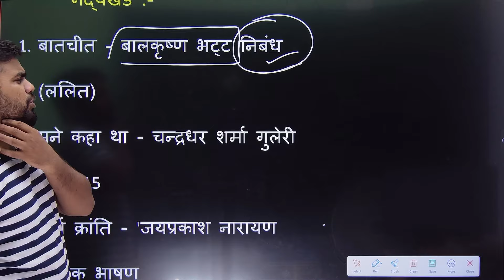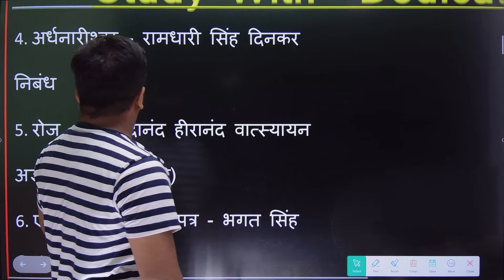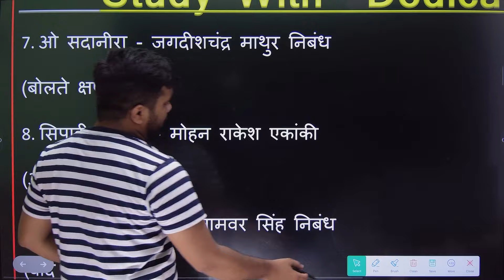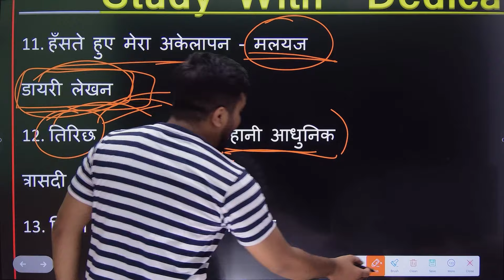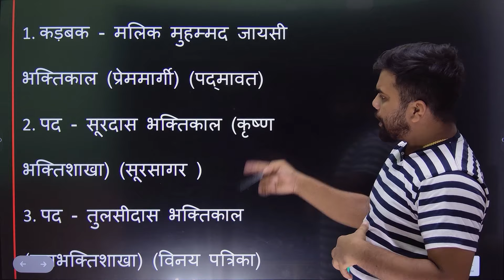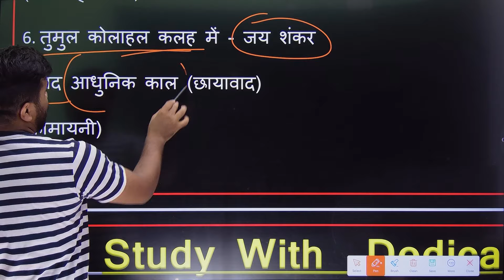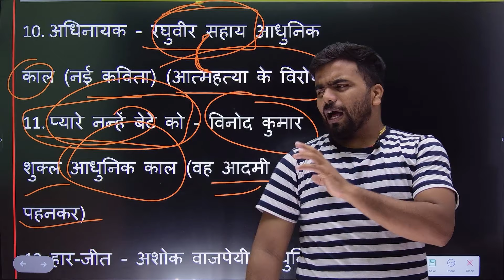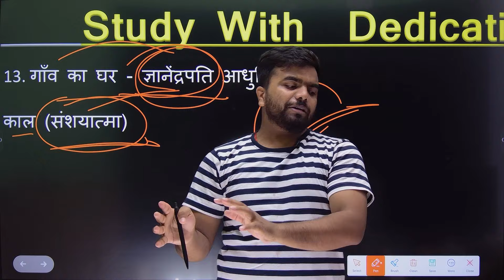Hindi Class 12th लेखक एवं पाठ का नाम | गद्यखंड और पद्य खंड | कौन पाठ क्या हैं?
mere pyare students es class me aapko Hindi Class 12th लेखक एवं पाठ का नाम | गद्यखंड और पद्य खंड | कौन पाठ क्या हैं | pura basic se padhayenge || please is video ko jyada se jyada apne dosto ke pass share kariyega, aur aaplog is video ko like, share aur subscribe bhi kar dijiyega ||